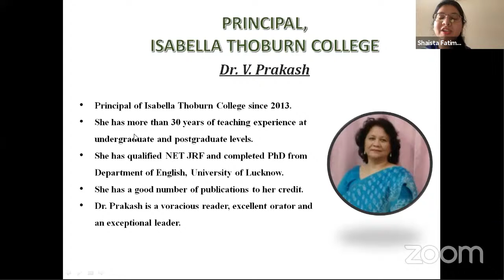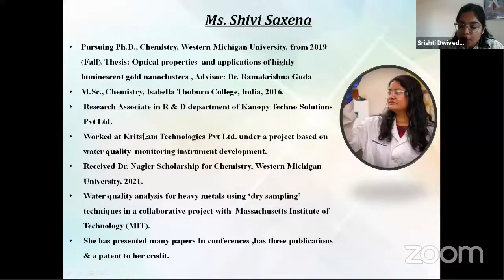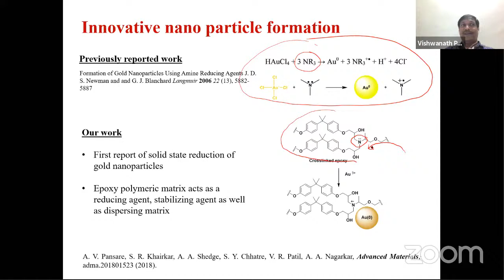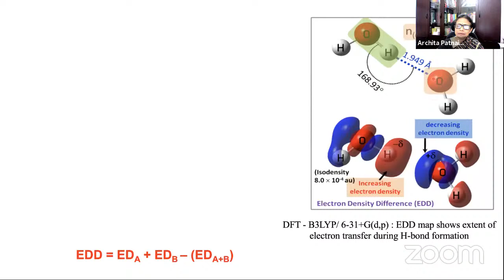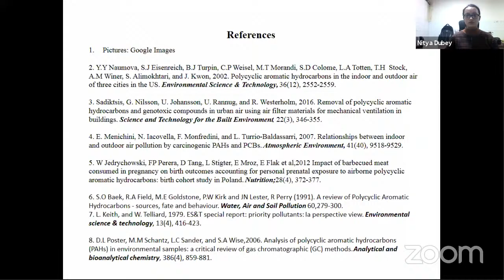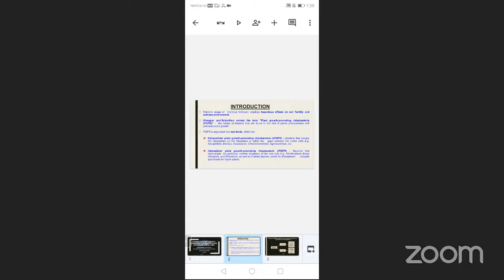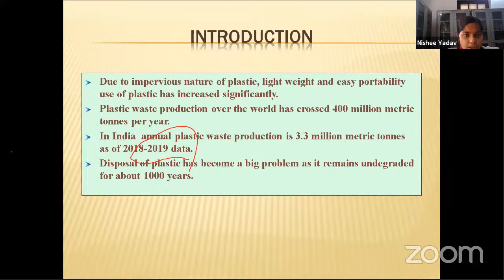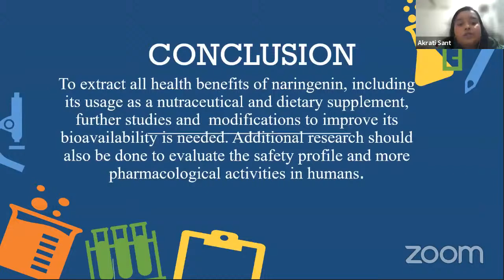APPLIED CHEMISTRY: EXPLORING FUTURISTIC APPLICATIONSFOR SUSTAINABLE DEVELOPMENT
DAY 2
ISABELLA THOBURN COLLEGE
ONLINE INTERNATIONAL CONFERENCE